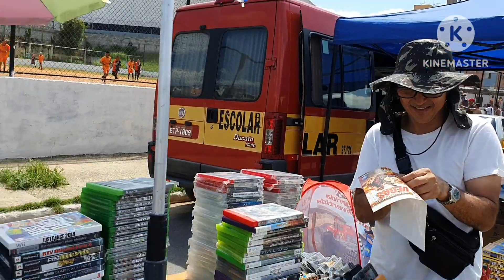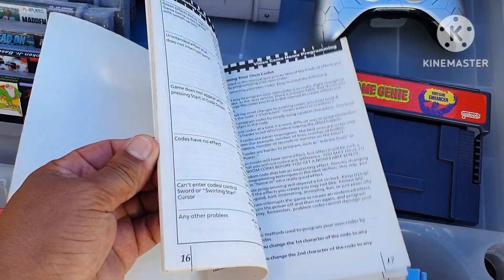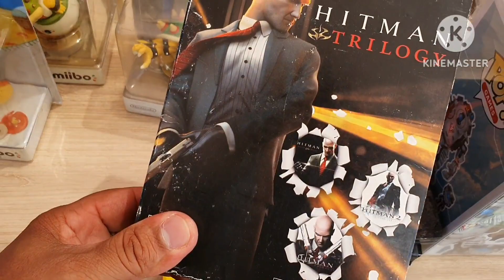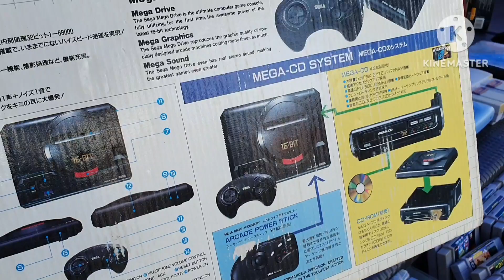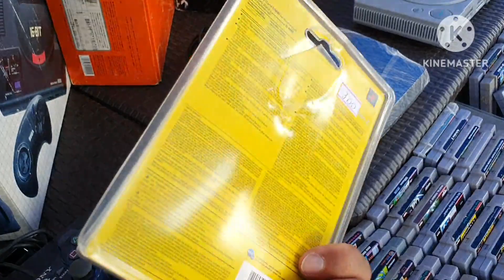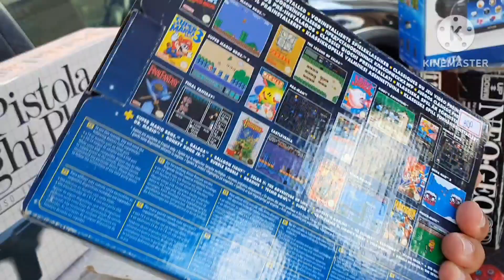Caçada gamer 420 Playstation 2 super Nintendo Neo Geo na feira do rolo!!!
Feira do rolo praça 8 guarulhos-sp

Todo sábado 5 horas da manhã até 14 horas.